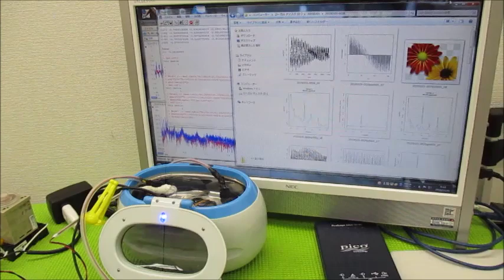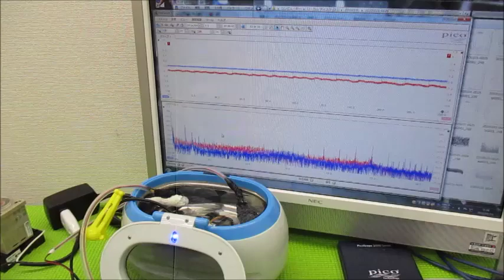メガヘルツの超音波発振制御プローブを利用した実験動画 ultrasonic-labo